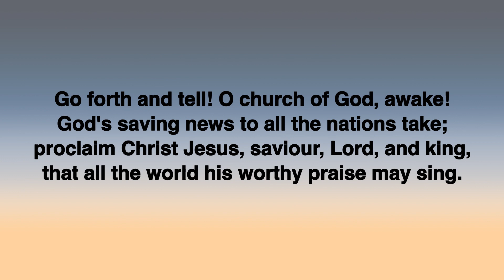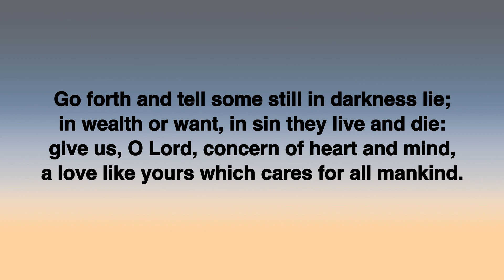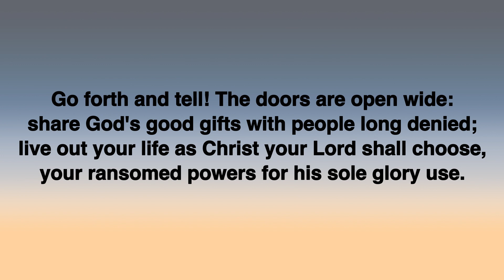Go forth and tell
James Seddon's "Go forth and tell" with lyrics. Reproduced for worship under CCLI #'s 7513 & 835614.